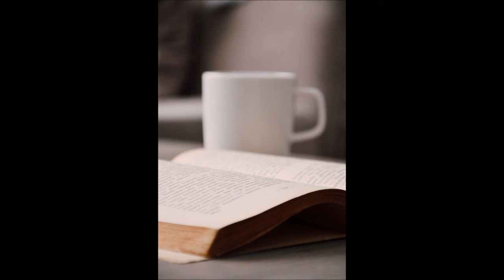Tommy Dunne footballer, born 1932